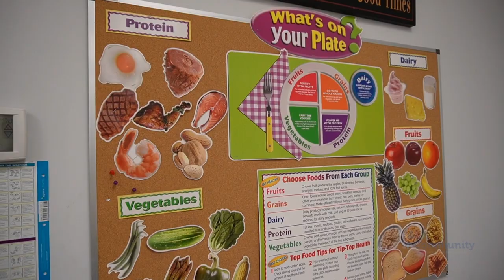Unlimited Possibilities Center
The name of this program says it all. 1 of our 5 Adult Day Programs; Unlimited Possibilities Center in Roswell, offers services to individuals who are looking to strengthen their social skills and be integrated in their community on a weekly basis.
The possibilities here truly are limitless. If you're interested in Adult Day program services please for more information.